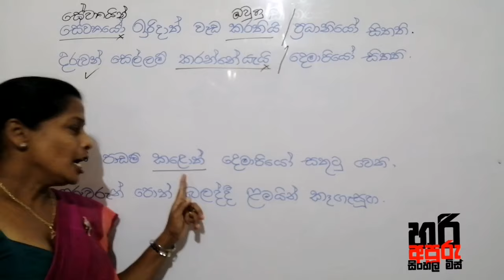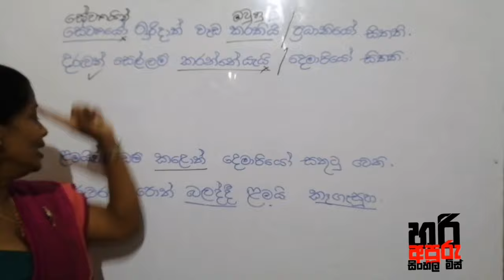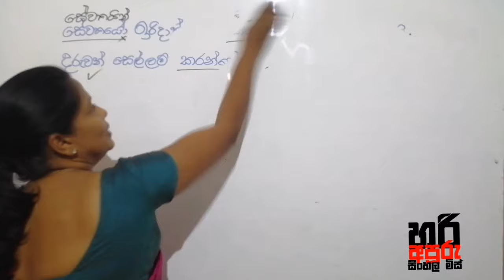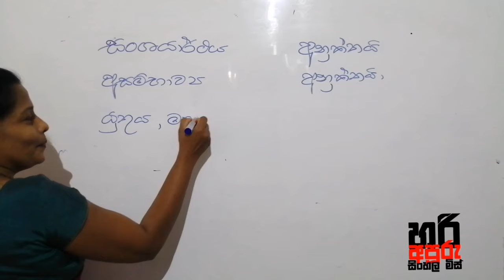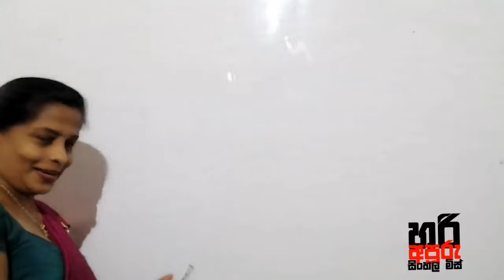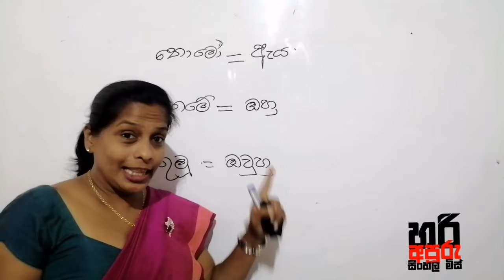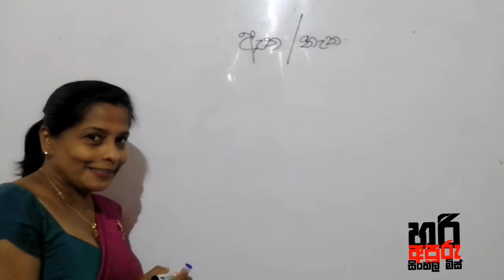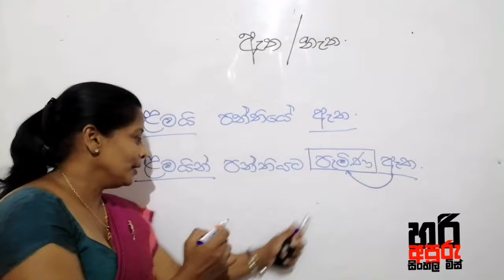විභාගයට වාක්‍ය රීති